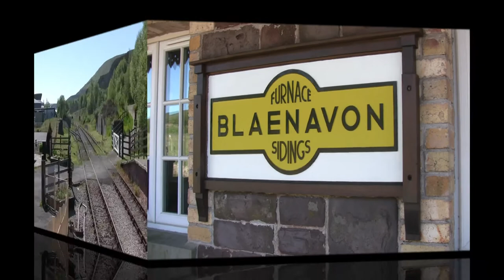Blaenavon Heritage Railway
Enjoy a short video of the station at Blaenavon Heritage Railway and the arrival of steam train Rosyth No.1 at the station platform.

Check out the following similar topic videos